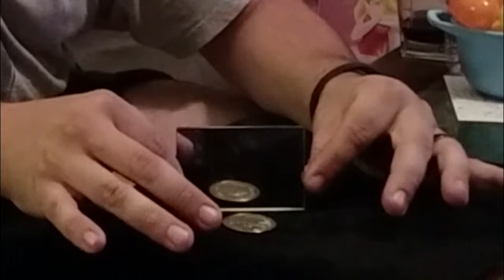Duplication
Coin Duplication